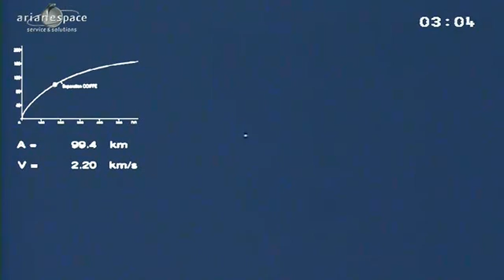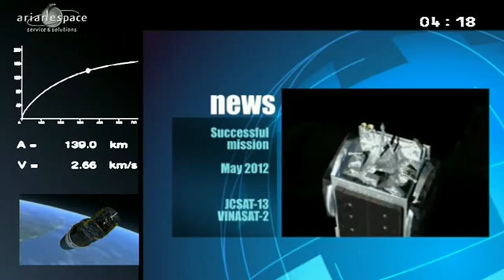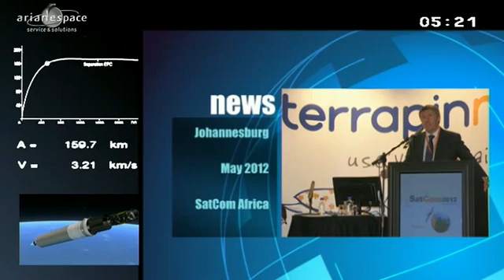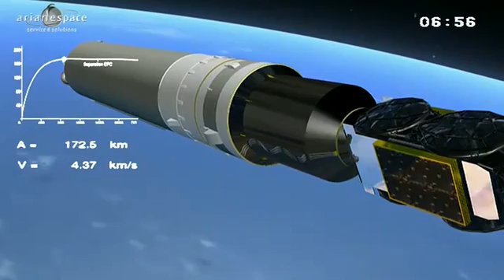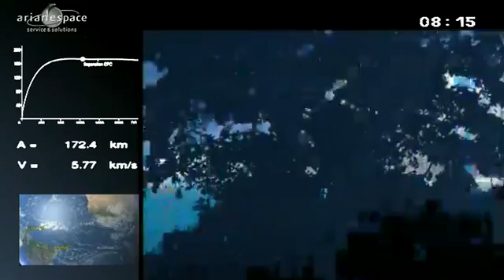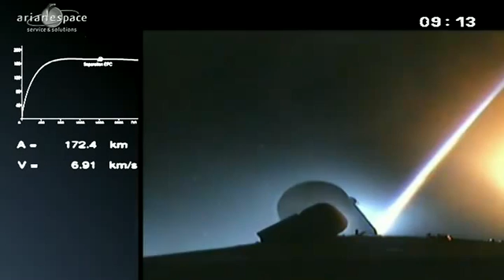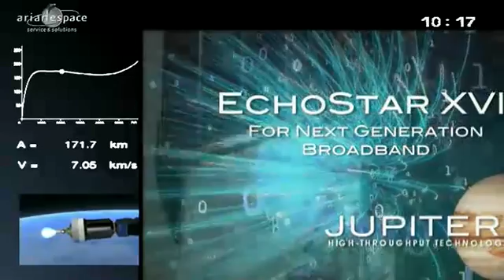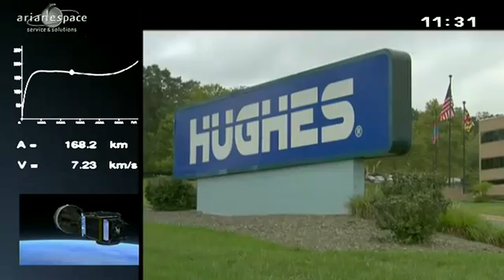Ariane 5 ECA -- EchoStar XVII -- MSG-3 Launch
On Thursday, July 5, Arianespace successfully launched two satellites: the dedicated Internet satellite EchoStar XVII for the American operator Hughes Network Systems, and the MSG-3 weather satellite for Eumetsat, the European Meteorological Satellite organization.